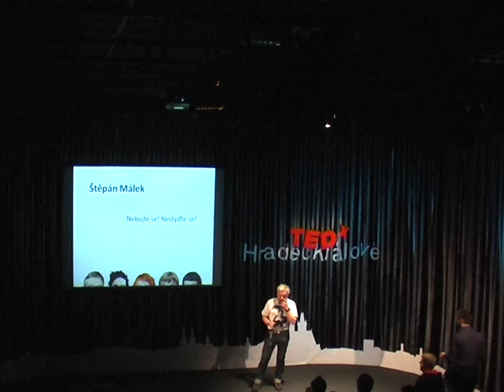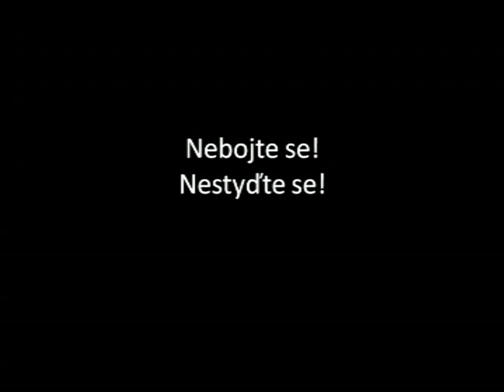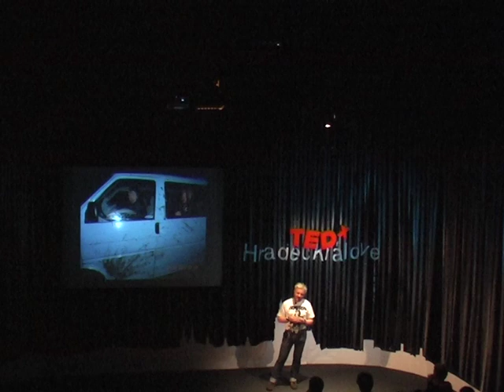TEDxHradecKralove - Štěpán Málek - Nebojte se! Nestyďte se!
Sochař, pedagog, hudebník a otec dvou dětí. Coby umělec je členem Klubu konkretistů a zákládajícím členem a čestným předsedou o.s. KK3 Klubu konkretistů. Jako výtvarník je aktivní a vystavuje od roku 1982 v Čechách i zahraničí. Ve své volné tvorbě se věnuje geometrickému minimalizujícímu a meditativně orientovanému umění. Šestnáct let působil jako pedagog převážně uměleckých disciplín na Univerzitě v Hradci Králové, odkud z existenčních důvodů dobrovolně odešel. Jako hudebník působí již dvacet pět let v punkové skupině N.V.Ú. V současné době působí mimo jiné i v kulturní komisi města Hradce Králové. Zabývá se výtvarným a hudebním děním a alternativní kulturou.